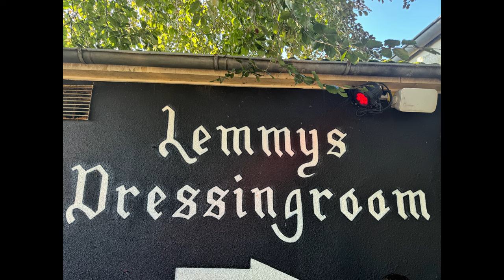Lemmys Bar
Musik und Lyrics by Jens Fiegge

Die Idee kam mir in Wacken an Lemmas Bar.